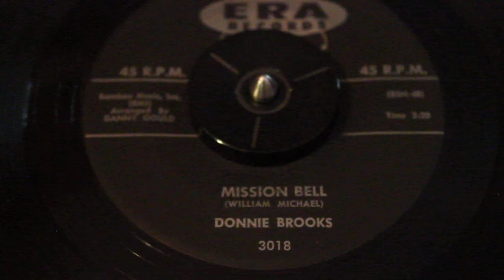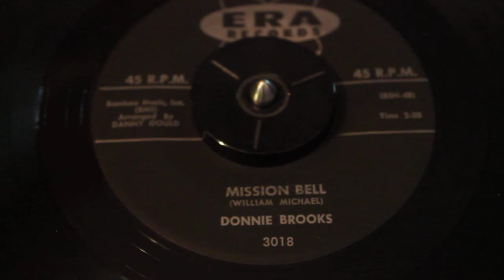DONNIE BROOKS - MISSION BELL - ERA RECORDS - R&B 45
DONNIE BROOKS - MISSION BELL - ERA RECORDS - (William Michael) 3018 (BSN-48) Arranged by Danny Gould